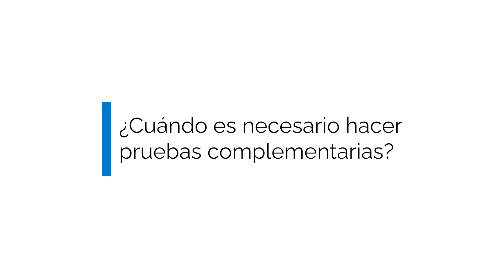Estreñimiento niños, ¿cuándo hacer pruebas complementarias? Dra. Sandra Milena | IMED Elche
👶📚 ¡Descubriendo el Estreñimiento en Bebés y Niños! 🚼💡
El Dra. Sandra Milena, Pediatra del Hospital IMED Elche, responde a una pregunta muy recurrente en consulta: ¿Cuándo es necesario hacer pruebas complementarias?

👉 ¡Dale play al vídeo y no te pierdas estos útiles consejos de nuestra pediatra! 🎬

Además en nuestro canal tienes muchos vídeos como este. Si eres mamá o papá, te recomedamos que veas todos los vídeos de Súperpediatras.